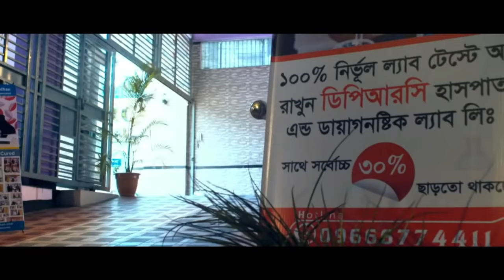বাত ব্যথা ও প্যারালাইসিস এর সঠিক চিকিৎসা । PLID, AVN, AS, PID, PCID, PAIN, OA, SPA, Back Pain,